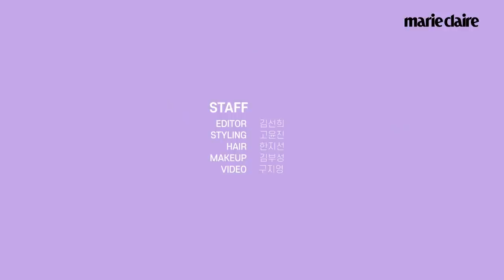오! 삼광빌라!🏨 촬영장에서 단짝 친구는? 우주소녀(WJSN) 보나(BONA) 팝퀴즈(POP QUIZ)+Eng Sub🎈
오! 삼광빌라! 에서 이해든으로 열연중인 보나 팝퀴즈가 도착했습니다!💖
오! 삼광빌라! 촬영장에서 가장 빨리 친해진 배우는?
가장 최근에 연락한 우주소녀 멤버는?
밸런스 게임(feat.팥붕 vs 슈붕)
우주소녀 보나는 어떤 대답들을 했을까요?